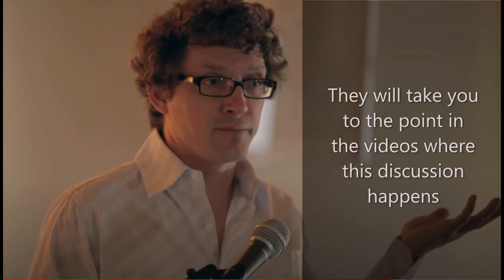Q&A Topic - Paul's Celestial Jesus